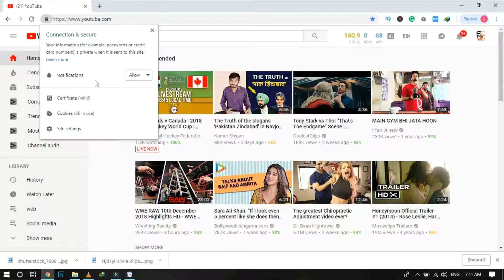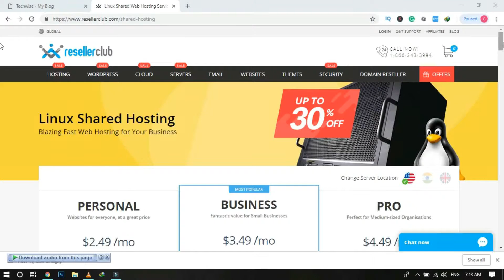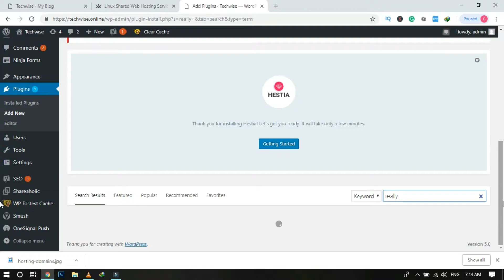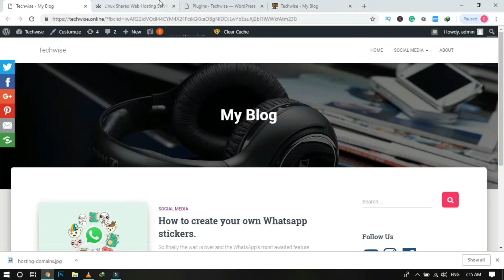How to add SSL certificate to website.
In this video, we will show you How to add SSL certificate to website.
Having padlock means your website is secure and Communication between users and site is encrypted. so here's How to add SSL certificate to website.